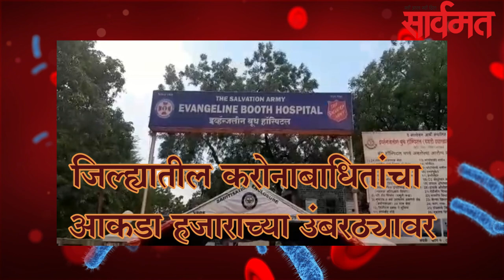दैनिक सार्वमत बुलेटिन |13 जुलै 2020 | ahmednagar | shrirampur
जिल्ह्यातील करोनाबाधितांचा आकडा हजाराच्या उंबरठ्यावर पोहचला आहे. रविवारी 63 बाधित आढळले. यातील 57 अहवाल खासगी प्रयोग शाळेतील असून सरकारी प्रयोग शाळेतून 6 व्यक्तींचे अहवाल पॉझिटिव्ह आले. त्यामुळे एकूण बाधितांचा आकडा 997 झाला. तत्पूर्वी शनिवारी करोना बाधित दोन व्यक्तींचा मृत्यू झाला असून यातील एक नगर शहरातील व्यापारी, तर दुसर्‍या मृताची नोंद श्रीरामपूर तालुक्यातील असल्याची माहिती आहे. दरम्यान आतापर्यंत 634 जणांची करोनावर मात केली आहे.